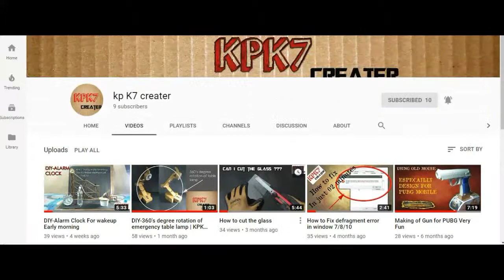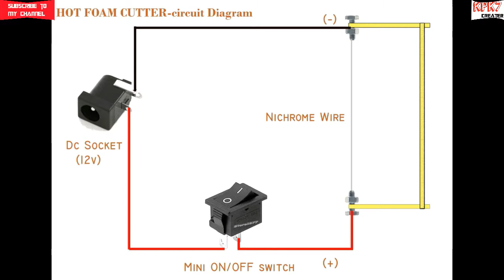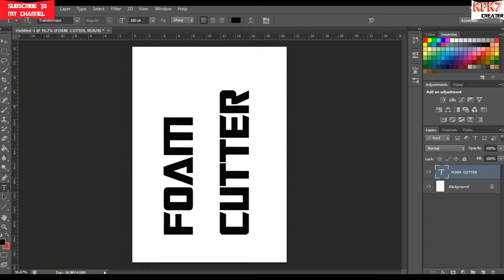How to Make Hot Foam Cutter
Hello guys today i'm going to show how to make foam cutter & Some art work using foam cutter